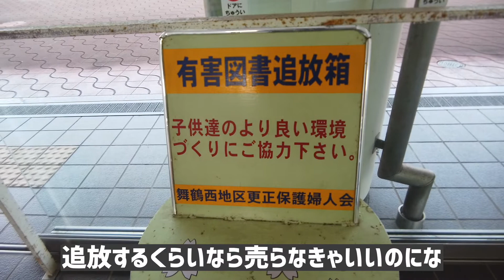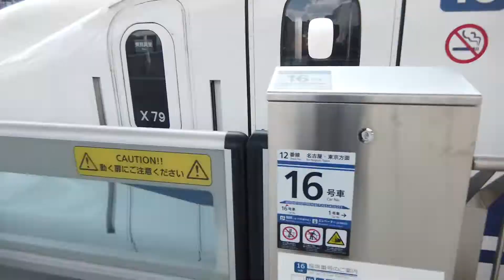【VLOG 058】おっさんの京都出張からのサクラテラス京都の風景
今回はとある日の
京都出張からのサクラテラス京都の風景です！

もくじ
0:00 オープニング
0:36 西舞鶴駅
0:41 西舞鶴〜京都の風景（タンゴエクスプローラー）
1:34 遊子庵
1:51 サクラテラス外観
2:20 入室
2:44 バスルームチェック
3:08 ウェルカムドリンク
3:13 ホテル部屋飲み
5:05 窓からの風景
5:17 翌朝身支度風景
5:38 新幹線のぞみ乗車風景
5:55 車内でカレーパン
7:58 新横浜駅到着
8:32 横浜で仕事風景
8:52 エンディング

今回訪問したのが
サクラテラス京都